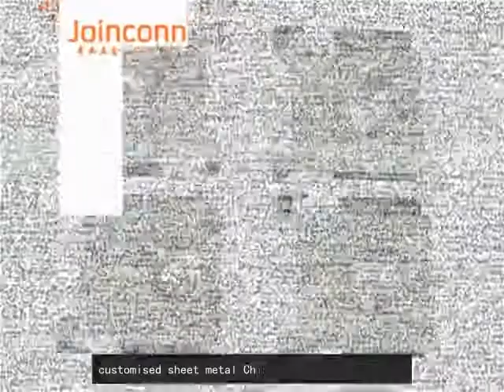customised sheet metal China,stamping metal sheet from China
contact at , metal brackets China made by joinconn metals, 14 years production experience,delivery short time,free sample can be offer. william wait for serve you.